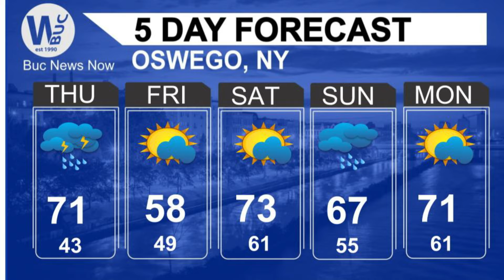BNN Oct 4, 2018